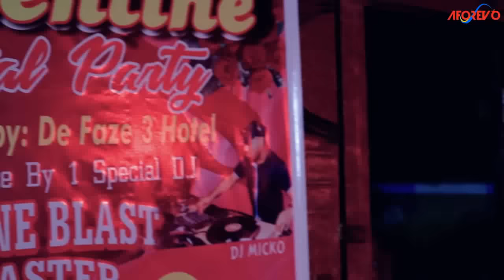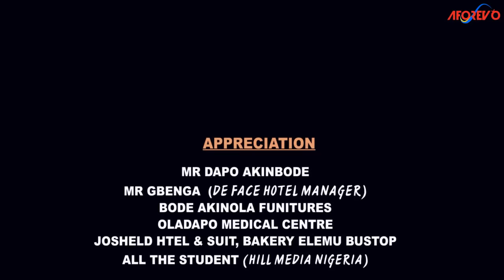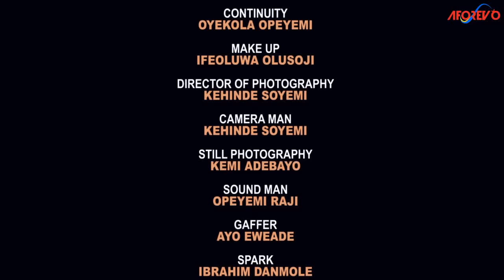KADARA IFE - A Nigerian Yoruba Movie Starring - Lateef Adedimeji, Bukunmi Oluwashina, Rotimi Salami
Starring - Lateef Adedimeji, Bukky Animashaun, Usman Babatunde, Oyebade Adebimpe, Bukunmi Oluwasina, Kehinde Adeyemi